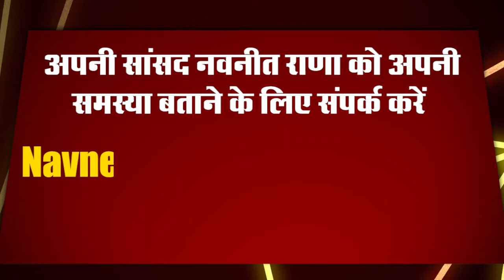महाराष्ट्र के अमरावती से निर्दलीय सांसद नवनीत राणा से navtej tv के सवाल और उनके जवाब ।